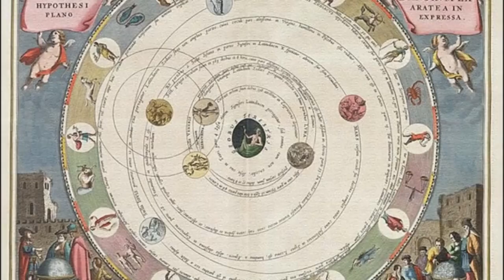The OLDEST Gods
The ancient Pelasgians mentioned by the Greek poet Homer were a mysterious and enigmatic people who played a significant role in early Greek mythology and history. Homer described them as a prehistoric civilization, often associated with the region of Thessaly and the city of Argos. However, the exact origins and characteristics of the Pelasgians remain a subject of debate among historians and scholars.

According to Homer, the Pelasgians were a people who lived in the time before the Trojan War and were associated with the construction of massive structures, such as the walls of Mycenae. They were considered skilled builders and were often depicted as a semi-divine or legendary group. Some ancient Greek writers even suggested that the Pelasgians were the original inhabitants of Greece, predating other Greek-speaking tribes.

The historical reality of the Pelasgians is complex and elusive, as they appear in various ancient Greek texts with different interpretations. Some scholars argue that they were a distinct ethnic group, while others propose that the term "Pelasgians" was used to refer to various indigenous populations of the Aegean region.

Ultimately, the true identity and nature of the Pelasgians remain shrouded in the mists of antiquity, leaving us with fragments of mythology and historical accounts that continue to intrigue and fascinate to this day.

The proto-Indo-European ancestors of the Greeks in and around the Black Sea region are generally believed to be the people known as the Proto-Greeks or the Mycenaean Greeks. The Mycenaean civilization, which flourished from around the 16th to the 12th century BCE, is considered an important precursor to classical Greek civilization.

The Mycenaeans were part of a broader group of Indo-European speakers who migrated into the Balkans and Anatolia during the Bronze Age. These migrations are often associated with the expansion of the Indo-European language family, which includes Greek as one of its branches. The exact origins of the Proto-Greeks are still a subject of ongoing research and debate among historians and linguists.

The Mycenaeans established a powerful civilization centered around the southern part of mainland Greece, with major centers such as Mycenae, Pylos, and Tiryns. They were skilled warriors, traders, and builders, known for their impressive palaces and fortifications. Their culture and language laid the foundation for the later development of ancient Greek civilization.

It's important to note that while the Mycenaeans and their language are considered a significant part of the proto-Indo-European ancestry of the Greeks, the complex history of ancient migrations and cultural interactions in the region makes it difficult to attribute the Greek population exclusively to a single ancestral group.

Civilization around the Black Sea region has a long and rich history, dating back thousands of years. The area has been inhabited by various cultures and civilizations since ancient times. The earliest evidence of human habitation in the region can be traced back to the Paleolithic era, around 45,000 to 12,000 years ago.

In terms of more complex civilizations, one of the notable early cultures in the region was the Cucuteni-Trypillian culture, which flourished from approximately 5500 to 2750 BCE. This Neolithic culture was known for its advanced agriculture, pottery, and sizable settlements.

Moving forward in time, the Black Sea region saw the rise and fall of various ancient civilizations. The ancient Greeks established numerous colonies along the coast of the Black Sea from the 8th century BCE onward, fostering trade and cultural exchange in the region.

In the classical period, the region became a melting pot of cultures, with the influence of Greek, Persian, Scythian, Thracian, and later Roman civilizations shaping its history. The Bosporan Kingdom, centered in present-day Crimea, emerged as a Hellenistic state in the 5th century BCE, lasting until the 4th century CE.

During the medieval era, the Black Sea region witnessed the presence of Byzantine, Bulgarian, and Khazar empires, among others. The rise of the Ottoman Empire in the 14th century brought significant changes to the region, with the Ottoman dominance lasting until the early 20th century.

Given this rich and diverse historical backdrop, civilization in the Black Sea region spans several millennia, with different cultures and civilizations leaving their mark on the region's heritage.